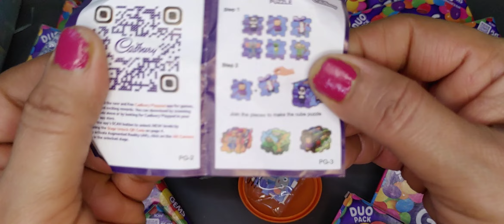Duo pack Cadbury gems Cadbury gems ball